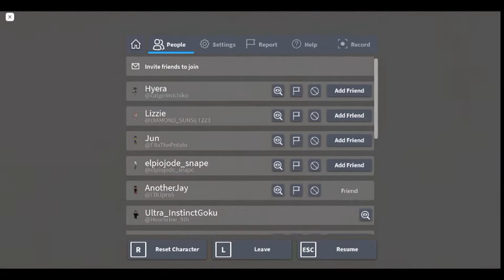Lets go against nextbots again